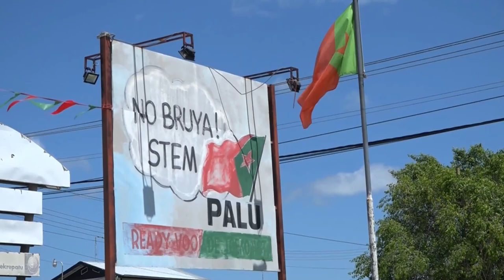19 10 2024 PALU KAN ALTERNATIEF